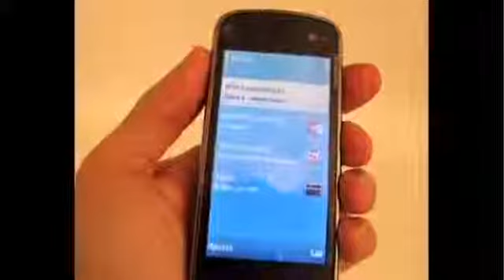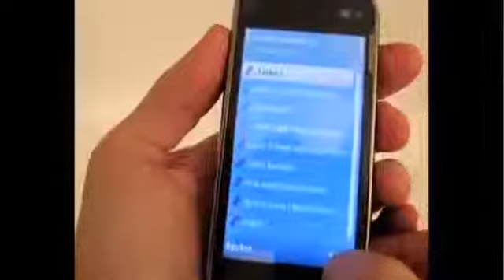2° vídeo do Desafio Nokia N97 - Música no celular24